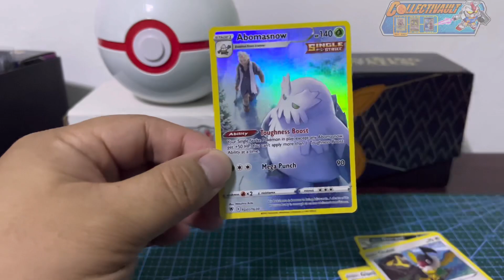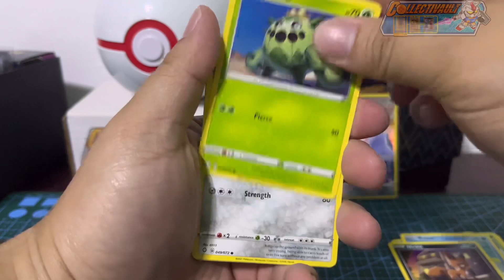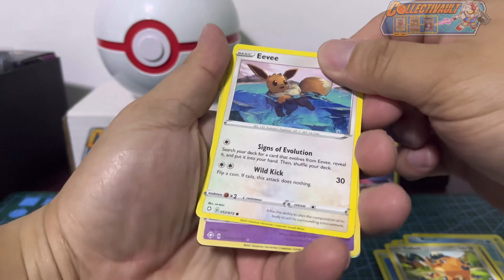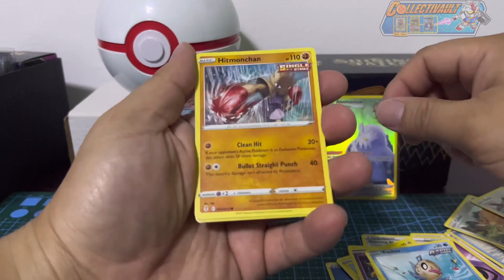Happy New Year! First Pokemon packs opening for 2023.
Let’s start the year with these 3 Pokemon booster packs from my personal sealed collection. Astral Radiance, Shining Fates, and Evolving Skies.

Camera:
Iphone 13 128gb
4k 60fps

Editing app:
Kinemaster